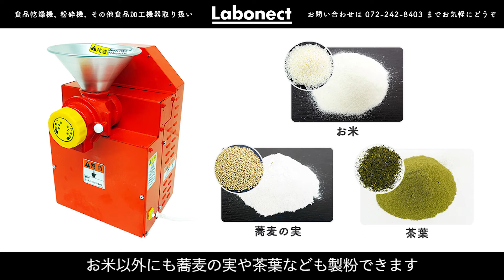【衣がサクサク！！】冷めても美味しい米粉のから揚げ【唐揚げ】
臼式製粉機で製粉した米粉を使ってカリカリでサクサクなから揚げを作りました。
小麦粉などと比べて油を吸いにくい米粉を使うことで、カラッとしてヘルシーなから揚げが簡単に作れます。
時間が経ってもおいしいのでお弁当のおかずにもおすすめです。

---レシピ
[米粉のから揚げ 2～3人分]
鶏もも肉　　2枚
米粉　　適量
すりおろし生姜　　大さじ1～2
すりおろしにんにく　　1片

●臼式製粉機
米粉づくりに使用した臼式製粉機は家庭用コンセントで使える製粉機です。
コンパクトな卓上型でありながら、お米や蕎麦、茶葉などの食品を一度にまとまった量を製粉することができます。